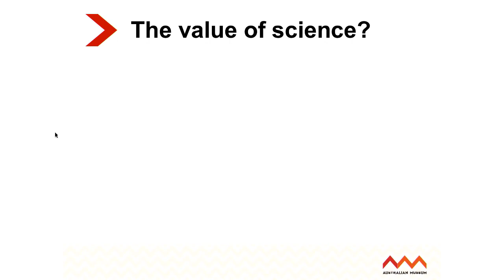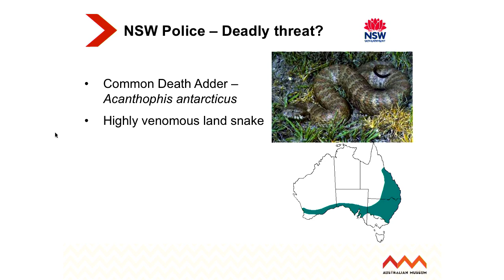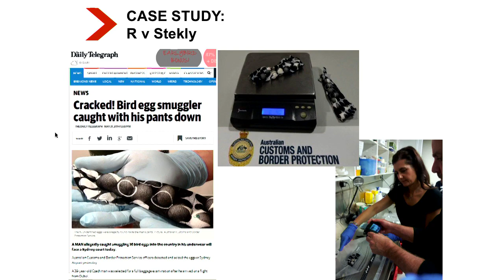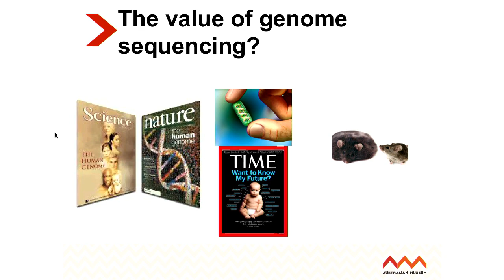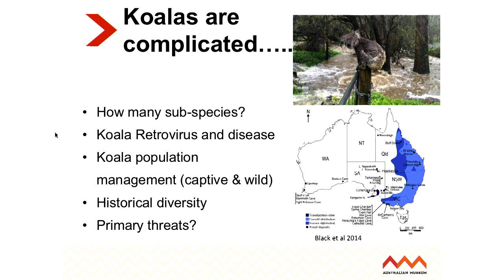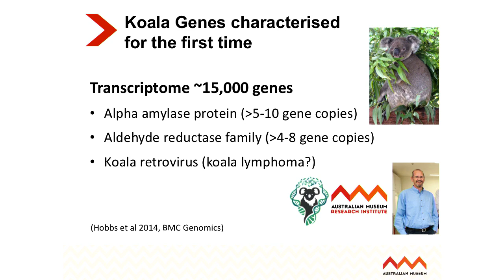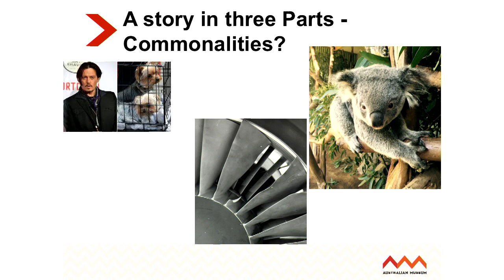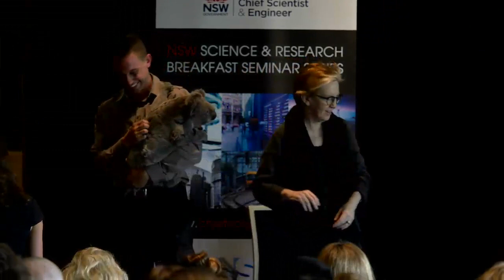Breakfast Seminar | Wildlife Detectives: Research, Discovery & Exploration at the Australian Museum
Investment NSW is the central agency for government trade and investment attraction activity both domestically and globally. We work with companies on the variety of incentives to set up or expand in NSW. We also help Australian businesses scale up and ‘go global’ for maximum jobs growth. And we showcase to the world all that NSW has to offer to business, visitor, students and global talent.